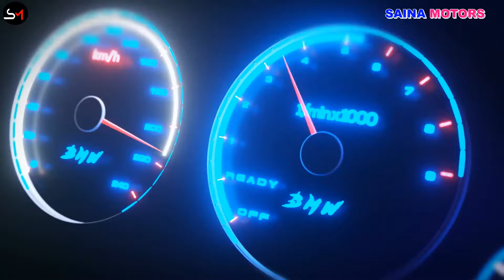ବହୁତ କମ PRICE ରେ ମାତ୍ର ୩୦୦୦୦ RUNNING କରିଥିବା ଗାଡିusedcarbhubaneswar